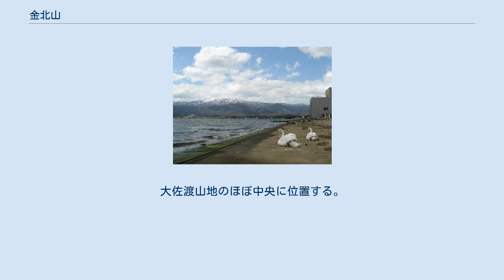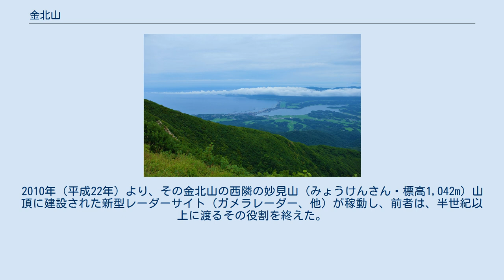金北山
金北山（きんぽくさん）は、新潟県佐渡市にある山。
標高1,171.9mと、島内で最も高い山である。
大佐渡山地のほぼ中央に位置する。
 北山（ほくさん）と呼ばれていたが、江戸時代初期に佐渡金山が発見されてから現在の名で呼ばれるようになった。
 なお、山頂には日本海全域を監視する自衛隊のレーダーサイトがあったが、2010年（平成22年）より、その金北山の西隣の妙見山（みょうけんさん・標高1,042m）山頂に建設され稼動を始めた新型レーダーサイトにその役割が引き継がれた。
 ^ 第二次世界大戦後、占領軍であったGHQに属していた米国空軍が、当時のソ連の脅威に対し、金北山（きんぽくさん・標高1,172m）山頂にレーダーサイトを建設しその管轄下にあったが、1960年（昭和35年）5月、施設は、米国空軍から航空自衛隊に移管された。
2010年（平成22年）より、その金北山の西隣の妙見山（みょうけんさん・標高1,042m）山頂に建設された新型レーダーサイト（ガメラレーダー、他）が稼動し、前者は、半世紀以上に渡るその役割を終えた。
なお、この施設は航空自衛隊佐渡分屯基地の管轄下にあり、その庁舎は、金北山の南に位置する両尾山（むろおやま・標高510m）山頂近くにある。